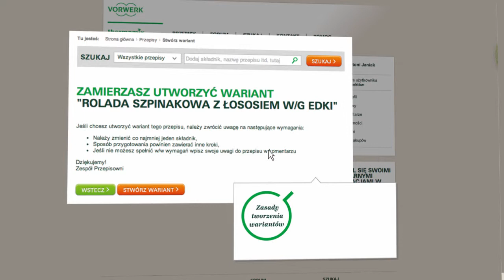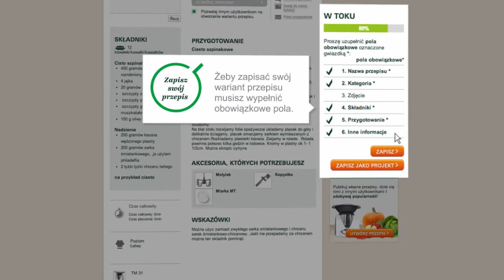Thermomix - Recipe Community - Recipe Variation 11 - PL